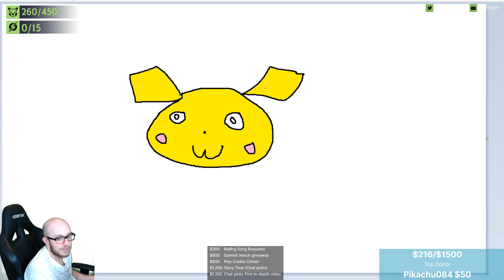Clips To Raise Your Pichu's Happiness Level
Pichu wants to be happy. Will you watch me body people? That makes him happy all the time. He's a VERY happy Pichu

Wanna check me out live while I stream? Head to my Twitch channel!

Want sick Panda Global gear to wear at events to show your support?

PANDA!